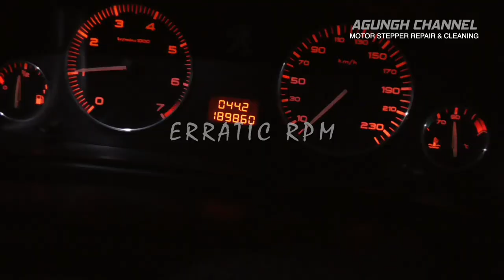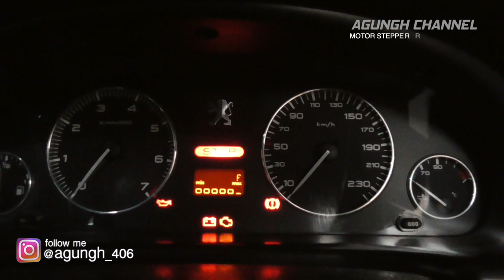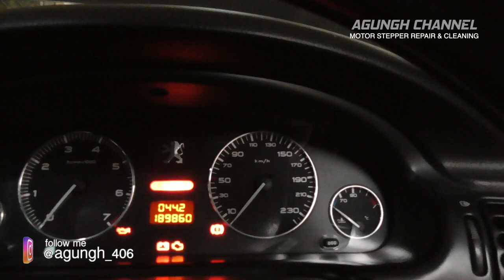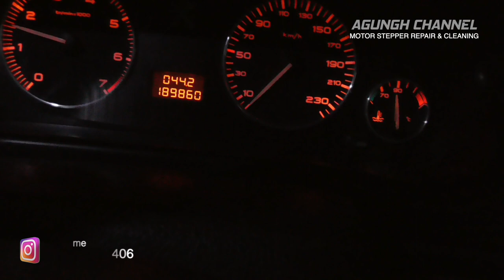Cara Membersihkan dan Memperbaiki Idle Regulator / IR pada Mobil PEUGEOT 406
Video kali ini menampilkan bagaimana cara membersihkan dan memperbaiki sendiri motor stepper atau sering disebut idle regulator atau ir yang macet pada mobil peugeot 406.

Biasanya jika IR bermasalah, RPM pada saat idle tidak bisa stabil dan bergerak naik turun lebih dari 100 rpm dan ketika diberi beban misalnya mengaktifkan AC maka RPM akan drop bahkan bisa sampai mesin mati.

Untuk perawatan sebenarnya cukup dibersihkan saja, tetapi pada video ini kasusnya adalah IR sudah macet dan saya coba untuk perbaiki dengan cara membongkarnya dan memberikan pelumas supaya bisa normal kembali.

AGUNGH CHANNEL